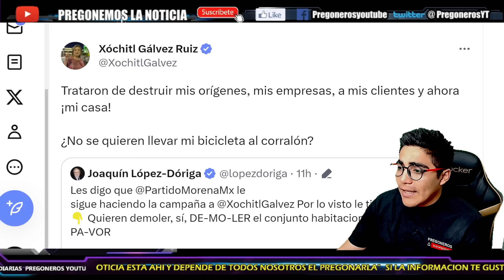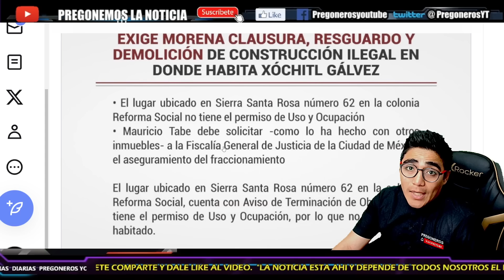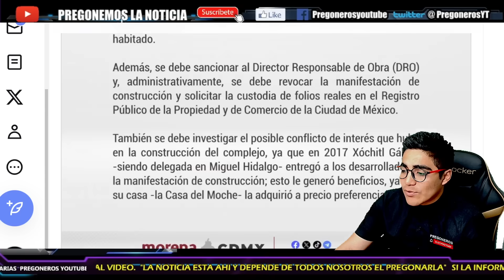¡PERIODISTA LE ENCHUECA LA CARA!